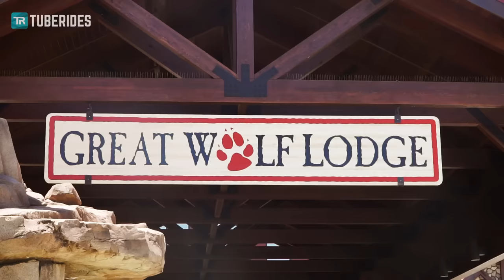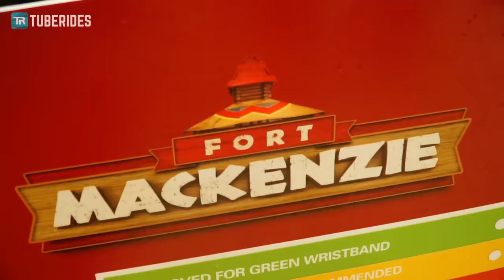ALL WATER SLIDES at Great Wolf Lodge Garden Grove, California!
Take a virtual plunge on ALL water slides at Great Wolf Lodge SoCal in Garden Grove, California! The Bear Track Landing indoor water park is home to a lot of ProSlide rides, including the Wolf Tail drop slide, a multi-lane racer water slide and the signature Howlin' Tornado funnel.

00:14 Coyote Cannon
00:49 Wolf Tail
01:05 Mountain Edge Raceway
01:25 Howlin' Tornado
01:58 River Canyon Run
02:31 Blue Alberta Falls
02:53 Yellow Alberta Falls
03:16 Blue Fort Mackenzie
03:31 Red Fort Mackenzie

ALLE Rutschen in der Great Wolf Lodge Southern California in Garden Grove, Kalifornien, USA! Der Indoor-Wasserpark "Bear Track Landing" bietet eine Vielzahl von ProSlide-Rutschen, darunter die Turborutsche Wolf Tail mit Fallstart, eine vierspurige Mattenrutsche und den imposanten Howlin' Tornado mit einem riesigen Trichter.